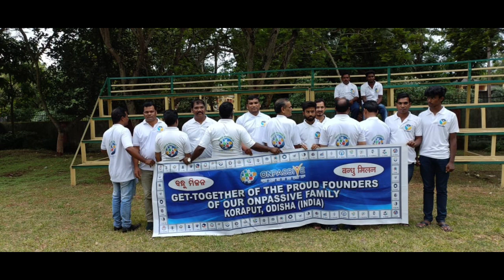ONPASSIVE | Founders Meetup | Exciting Time Coming | Every Founders Are Very Happy